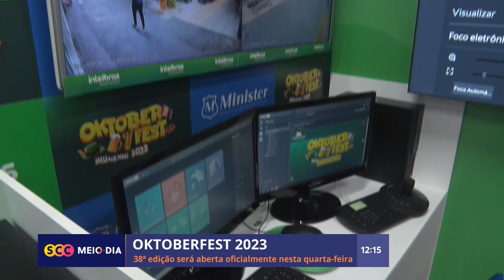38ª edição da Oktoberfest será aberta oficialmente nesta quarta-feira | Cotidiano | SCC Meio-Dia